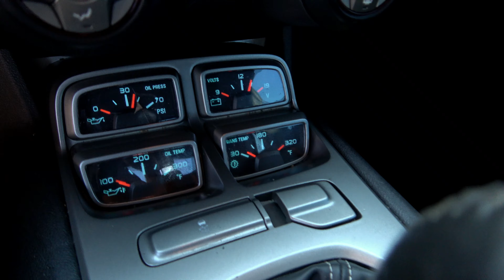2010 Camaro LS3 6-Spd 68K miles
$8995.00 SHIPPED - 2010 Camaro 2SS LS3 Motor Engine Drop Out 6 Speed Manual Transmission 68,127 Miles - FREE FREIGHT SHIPPING IN THE CONTINENTAL US ONLY.
WHAT'S INCLUDED:
    Complete 6.2L LS3 Engine w/ 68K Miles (Intake to Oil Pan) Rated @ 426HP & 420TQ!!!
    TR6060 6-Speed Manual Transmission w/ Crossmember & Shifter
    Complete Engine Wiring Harness w/ ECM Computer
    ECM Computer
    Complete Front Accessories w/ Brackets and Bolts
    Motor Mounts
    Manual Clutch & Brake Pedals
    Clutch Master Cylinder & Line